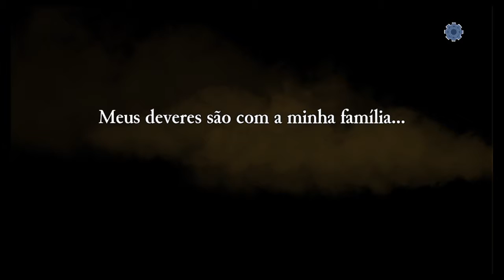Rogue Legacy DEMO JUBA gameplay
Rogue Legacy